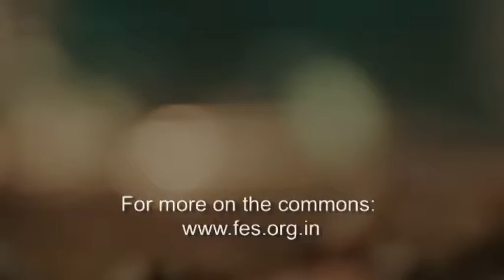PSA: Save The Commons (2013)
Directors:
Anurag
Mukta
Sandeep
Ridhima